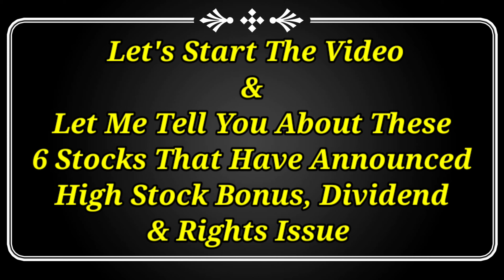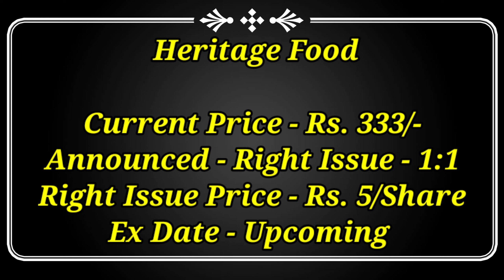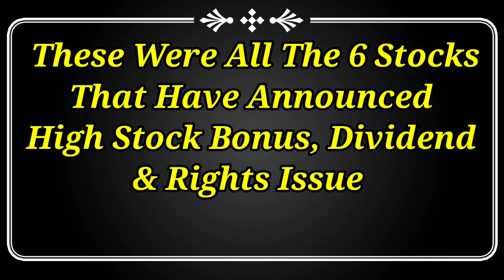Today 6 Stocks Announces High Dividend With Bonus 🔥Tcs L&T Motherson Sumi Working Dividend Bonus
Dividend stock
upcoming Dividend
upcoming shares

Market analysis
Market news today
Market news